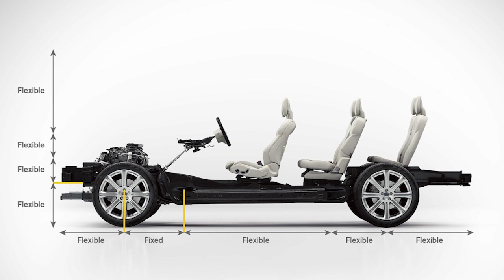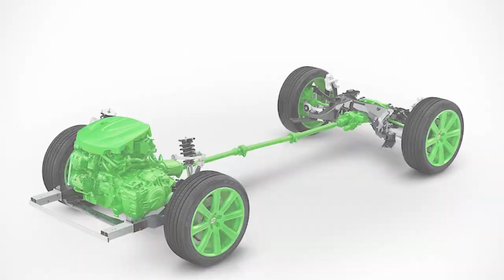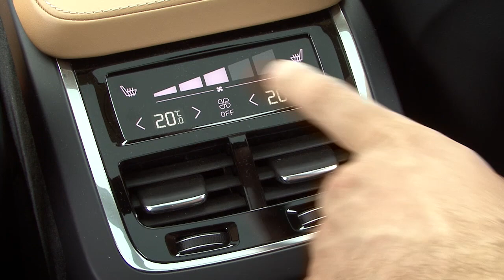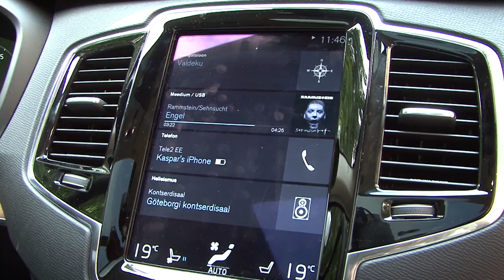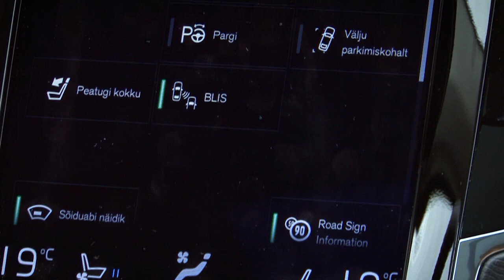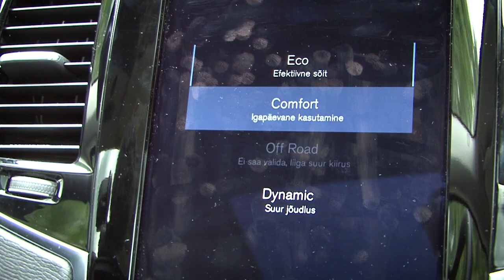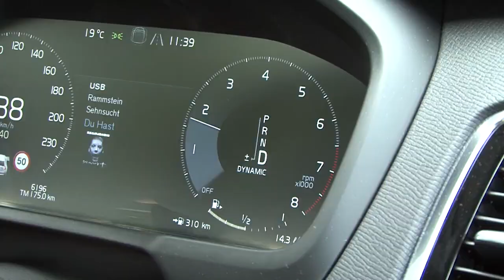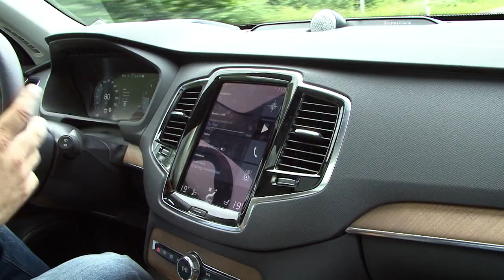Motorsi Proovisõit - uus Volvo XC90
Volvo XC90, mis pärines enam-vähem eelmisest sajandist, läbis äsja täieliku uuenduskuuri ja on saanud täiesti uue välimuse ja sisemuse.